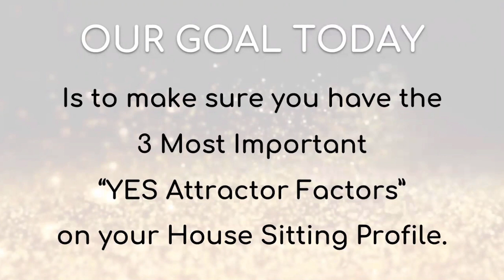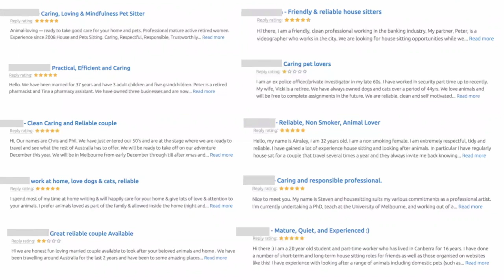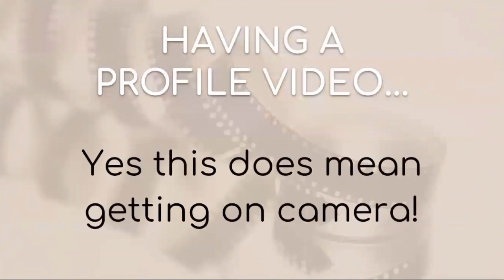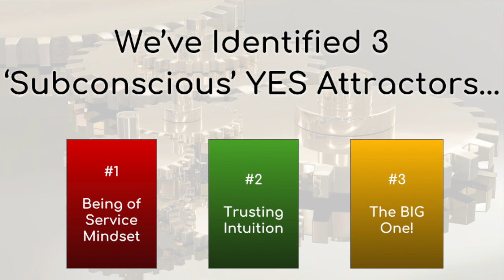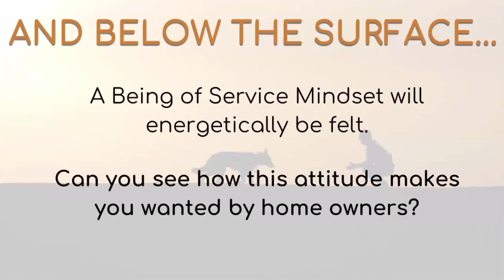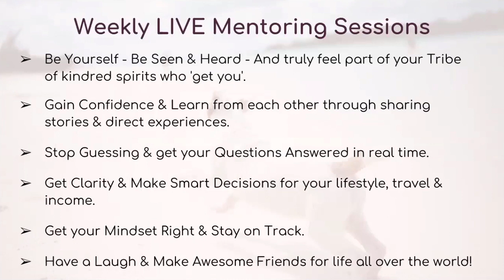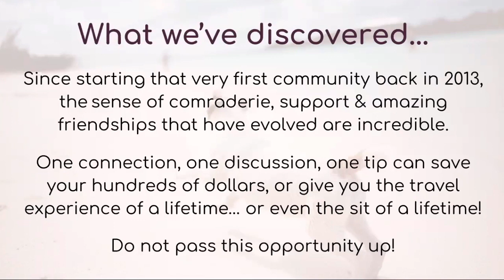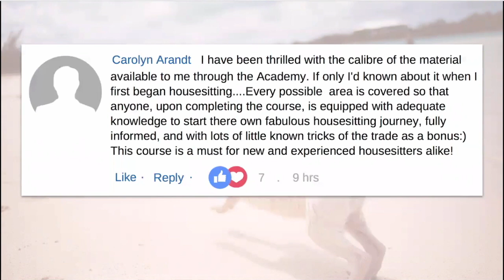How to Get The Best International House Sitting Jobs... Do You Have the 'Yes' Factor?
In this video, we run through the top tips for getting the best international house sitting jobs.
✅ 𝑹𝑬𝑨𝑫𝒀 𝑻𝑶 𝑮𝑬𝑻 𝑺𝑶𝑴𝑬 𝑶𝑭 𝑻𝑯𝑬 𝑩𝑬𝑺𝑻 𝑰𝑵𝑻𝑬𝑹𝑵𝑨𝑻𝑰𝑶𝑵𝑨𝑳 𝑯𝑶𝑼𝑺𝑬 𝑺𝑰𝑻𝑺? Grab a 𝑭𝑹𝑬𝑬 𝑪𝑶𝑷𝒀 of our Amazon Best Selling Book 'International House Sitting' for a Limited time

⏱ 𝗧𝗜𝗠𝗘𝗦𝗧𝗔𝗠𝗣𝗦
0:00 Introduction
0:28 OUR GOAL TODAY
3:57 SO OUR CHALLENGE...
6:48 Your headline is so short
13:26 A video has the ability to...
15:23 QUICK RECAP.
16:04 ON THE SURFACE...
16:44 READY TO GO DEEPER?
22:58 AND BELOW THE SURFACE...
23:08 TRUSTING...
23:20 YOUR TRIBE...
29:44 Weekly LIVE Mentoring Sessions
37:04 PLUS... Action Bonuses
37:29 Fast Action Bonus #1

👯 🌍  𝗪𝗛𝗢 𝗔𝗥𝗘 𝗡𝗔𝗧 & 𝗝𝗢𝗗𝗜𝗘?
Originally from Australia, house sitting has taken us around the world since 2013. As full-time sitters we have enjoyed back-to-back sits for over 10 years.

Our traveling lifestyle started in a bizarre way, sort of falling into house sitting after we lost everything in a startup in Dubai in 2013, and walked away with just $300USD to our name. But instead of going home to start again, we made the most life-changing decision ever... to start house sitting.

Initially, house sitting was just a means to save on rent, but by our third sit in South West France we realised we had actually fallen into our dream lifestyle, and that house sitting could be our ticket to world travel.

 Now, over a decade later, we still love house sitting and helping others get started in it.

🏡 We are the founders of The "House Sitting Academy", which has seen over 1000 travel lovers become international house sitters

📗 And the authors of the Amazon best-selling book "International House Sitting". Get your FREE copy of Edition II

🐶 𝑪𝒉𝒆𝒄𝒌 𝒐𝒖𝒕 𝑵𝒂𝒕'𝒔 𝒐𝒕𝒉𝒆𝒓 𝒄𝒉𝒂𝒏𝒏𝒆𝒍 @𝒇𝒖𝒓𝒃𝒂𝒃𝒚𝒈𝒊𝒈𝒈𝒍𝒆𝒔... 𝒇𝒐𝒓 𝒚𝒐𝒖𝒓 𝒅𝒂𝒊𝒍𝒚 𝒅𝒐𝒔𝒆 𝒐𝒇 𝒑𝒆𝒕 𝒍𝒂𝒖𝒈𝒉𝒔!

The information contained herein is for informational and entertainment purposes only. They are based on our own experiences. The content of this video is solely the opinions of the speakers. We do not guarantee any particular outcome.